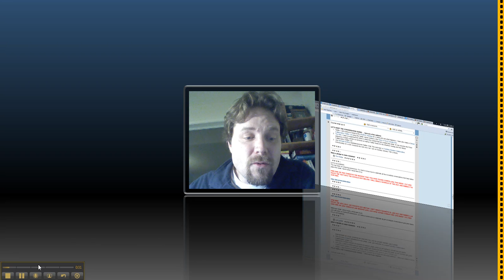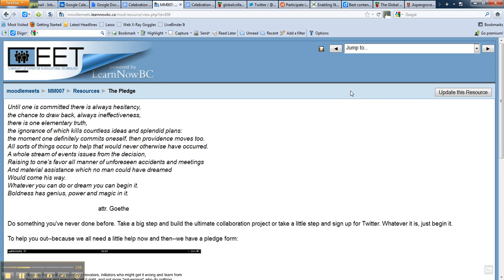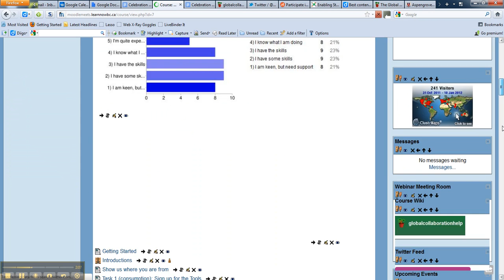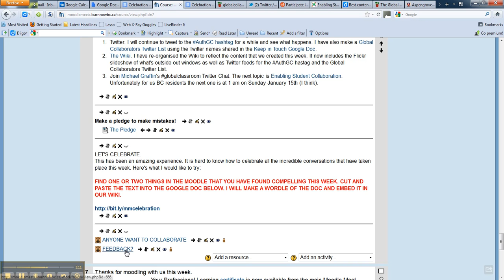Wrap Up Message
Wrap up message for the Authentic Global Collaboration Course